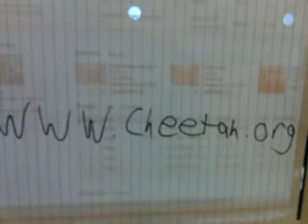Cheetahs on Friday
This is the most work i have ever put into an assignment in my life. And its not even mine! This is my friends zoology commercial. enjoy